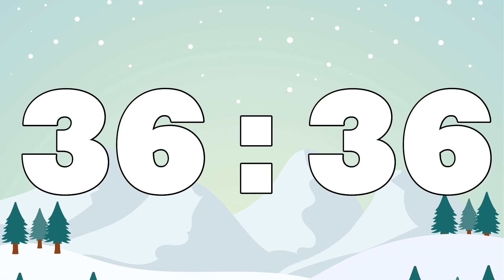Winter Countdown Timer - 75:00 - Blue and Bold Font